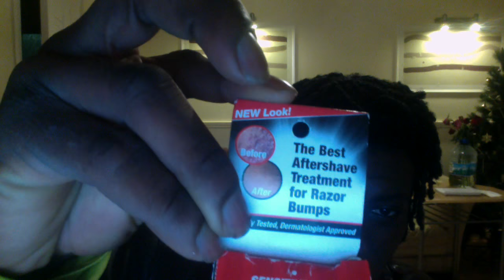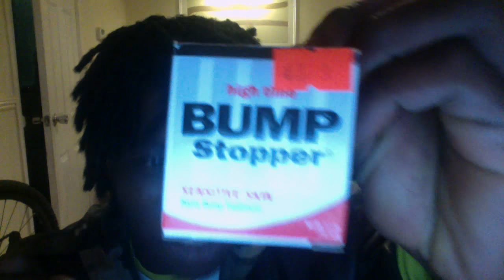JayTibblow Gang - RAZOR BUMPS (EWW)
I AM NOT HAPPY shaving!!
I just want to itch my bearded area so bad, i need help.